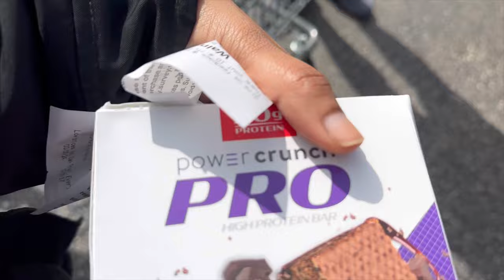ఫ్రెండ్ వాళ్ళ పాపా BIRTHDAY PARTY || YOUTUBE ఇచ్చిన ఒక మంచి GIFT || SAREE వేస్కోవాలన్పించింది | RADI